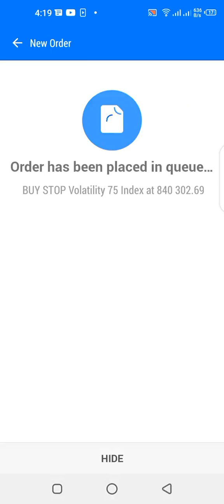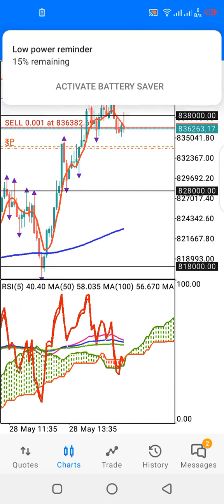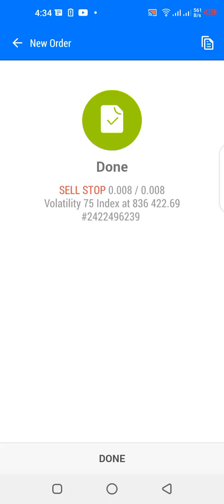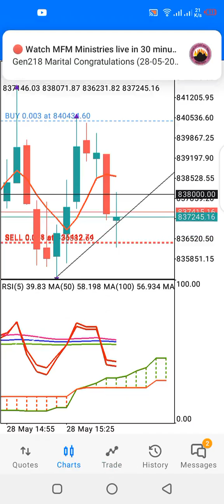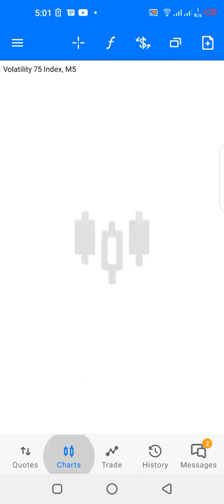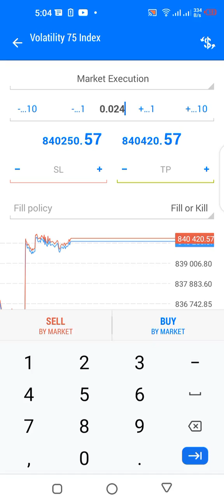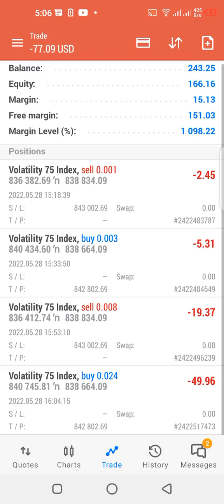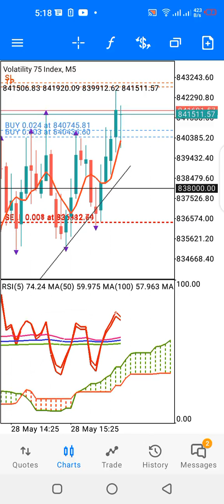**Volatility 75 Index Grail-Hedge Chronicles Part 9 (No Audio)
Scalping Volatility 75 Index with Grail Hedge strategy.
Take Profit is 2,500 points spacing required.
Hedge Spacing is 3,920 points spacing required.
Stop loss is 6,620 points spacing required.
Minimum equity $250 required.

Starting lot size 0.001 lot
First hedge trade lot size is 0.003
Second hedge trade lot size is 0.008
Third and final hedge trade lot size is 0.024

Please stay tuned to our channel for more strategies on how to trade Forex and VIX, please don't forget to click on the subscribe button and the bell icon below for notification.

Please always drop your comments on our strategies and like our videos.

scalping strategy,
forex scalping,
stock scalping tutorial,
forex scalping strategy,
scalping tutorial,
scalping day trading swing trading,
scalping day trading strategy,
stock scalping strategy,
easy forex scalping strategy,
profitable scalping strategy forex,
ema scalping strategy,
3 ema scalping strategy